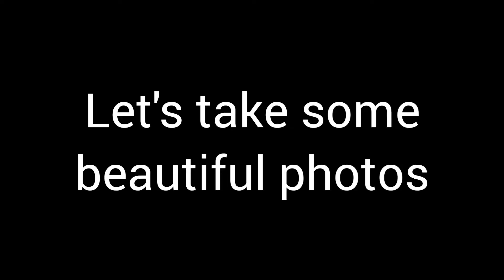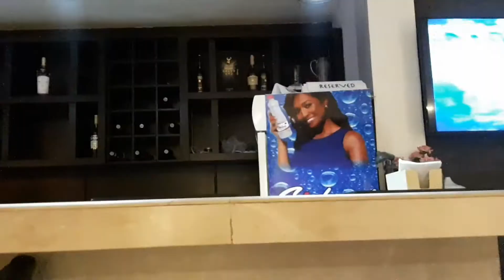UNEDITED, UNFILTERED Birthday Vlog.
Hey fam❤

my birthday was last weekend, June 20th to be precise and I decided to share all the behindthescenes with you all. I hope you enjoy it